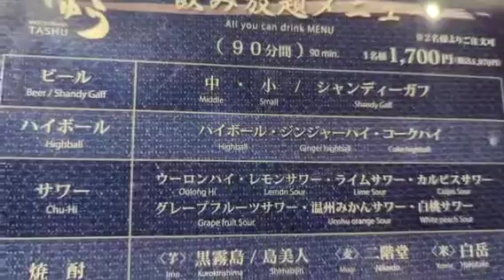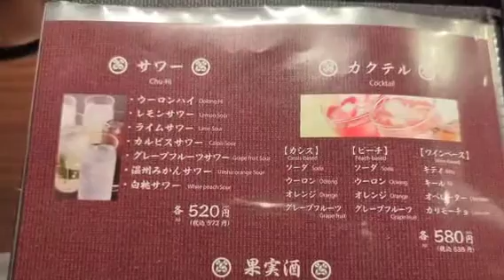本場博多から進出した店❗